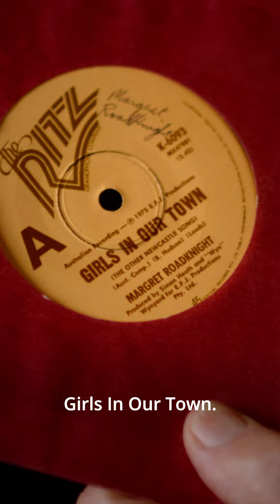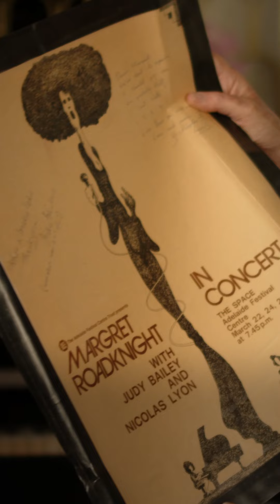Margret RoadKnight - Long Time... (official promo video)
New Margret RoadKnight album Long Time... (Recorded 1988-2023) is out on CD and digital on 27 October 2023.

Video directed by Geoffrey O'Connor